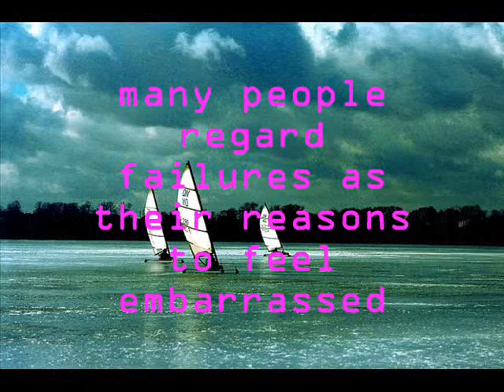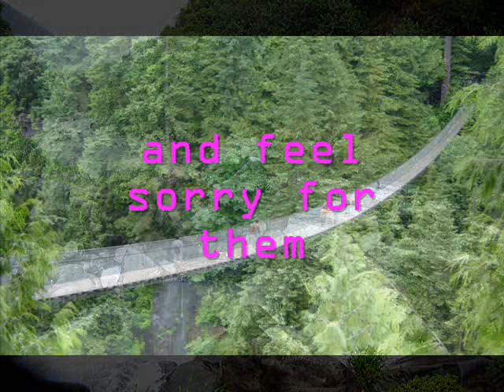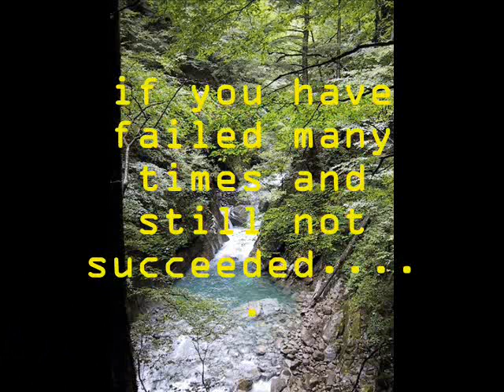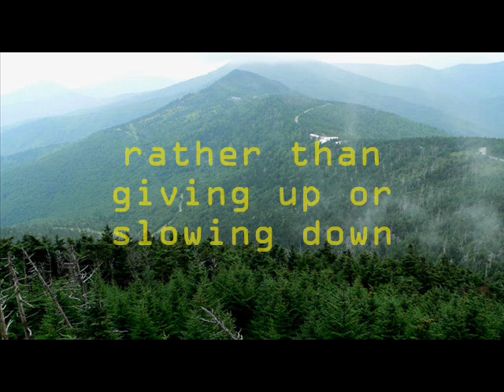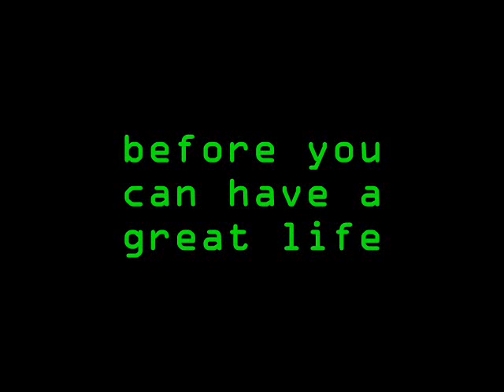The Power of Persistence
Most of the things we call failures are not actually failures.

When some people judge us as a failure, it is probably they know every little about us - and what we have done.

When you do your best, have a clear goal, and take intelligent actions, things may still fall short of the great results.

It may look like you have failed. Actually it is not a real failure. Yet it is a failure which is not a failure.

people who have achieved great success know one thing. They know that each failure always leads them closer to the success they want. They know that if they are going to achieve the success they want, they must be willing to experience failures, disappointments, defeats, and setbacks without giving up their goals and commitments.